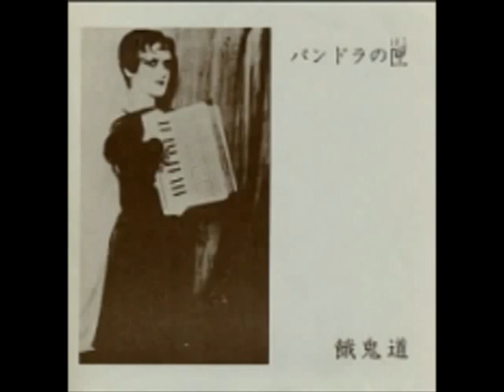餓鬼道 [ﾊﾟﾝﾄﾞﾗの匣] 太陽のない街～呪詛